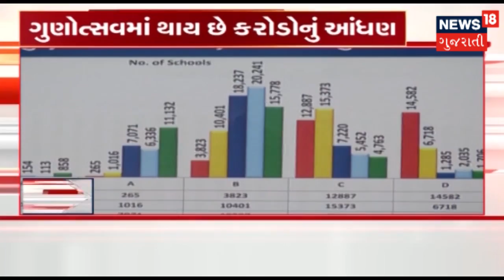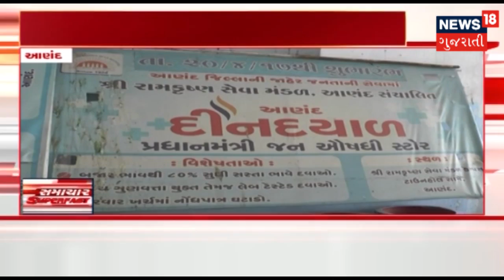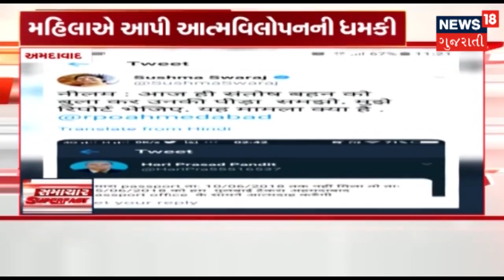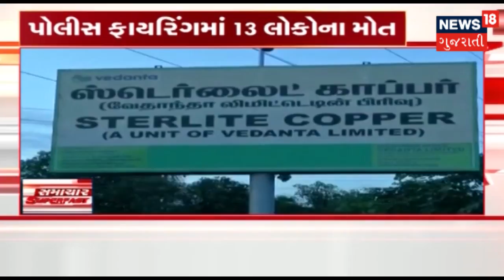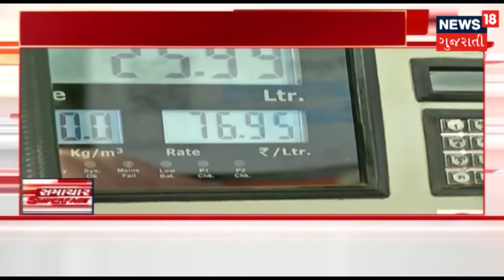CM Vijay Rupani નહિ કરે પર્જન્ય યજ્ઞ | News18 Gujarati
CM Vijay Rupani will not do "Parjanya" Yagna. GSEB Class 10 result declared, the overall result was 67.50%.